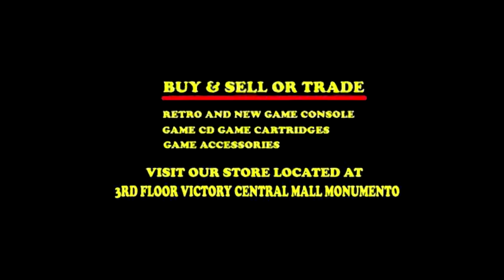That's so heartwarming | The Letter Walkthrough (Part 4)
Just knew that Isabella was a Filipino and she's overseas alone while her father is bedridden because of a sickness. I stopped because it was too depressing and heartwarming

or visit at Victory Mall Monumento 3rd floor